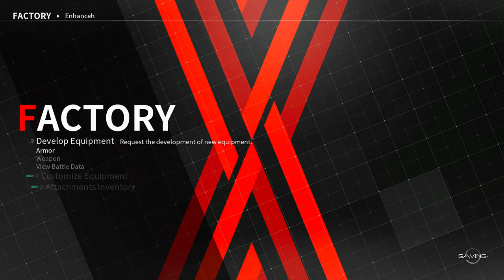Daemon X Machina $20 – Gameplay – No Commentary